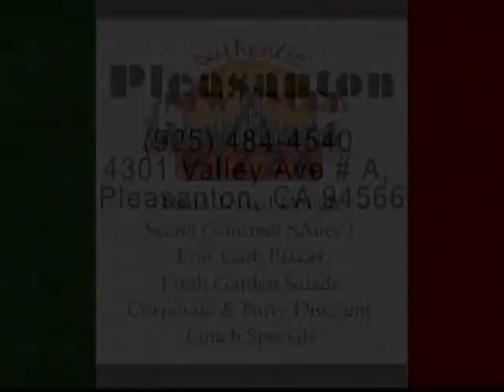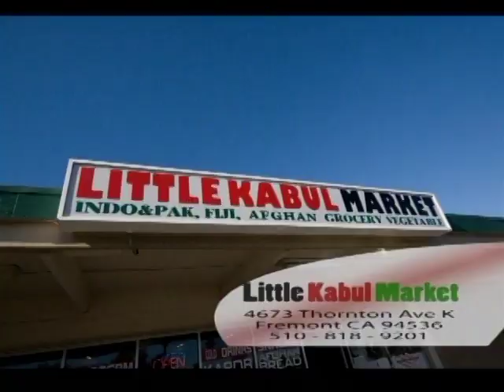برنامه های ماندگار داکتر یونس شو برای اولین بار در یوتیوب ۲ اگست ۲۰۰۸ شماره ۱۹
برنامه های ماندگار داکتر یونس شو برای اولین بار در یوتیوب ثبت و گردآورنده انور رسولی